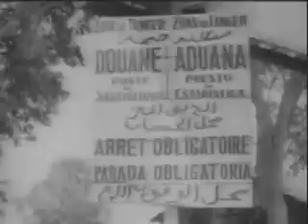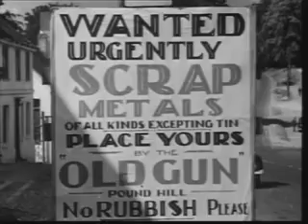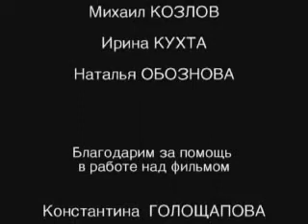17 «Ноябрь 1940» (Вторая Мировая война день за днем)